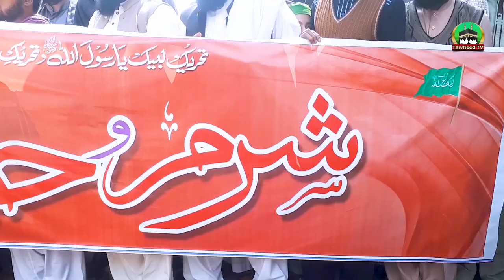Aurat March Waloo!!! | Europe Chale Jao.... | Dr Ashraf Asif Jalali